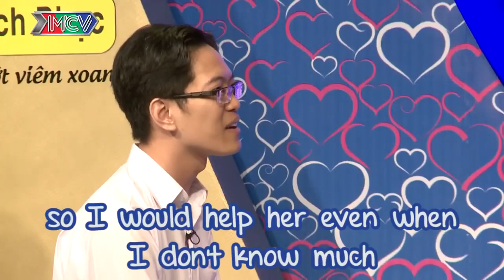Dù làm GIÁM ĐỐC hứa sẽ PHỤ VỢ VIỆC NHÀ😘 Chàng quyết chí làm CHỦ TỊCH cưới vợ để MỞ CÔNG TY RIÊNG 💲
[ENG] Dù làm GIÁM ĐỐC hứa sẽ PHỤ VỢ VIỆC NHÀ 😘Chàng quyết chí làm CHỦ TỊCH cưới vợ để MỞ CÔNG TY RIÊNG 💲BMHH